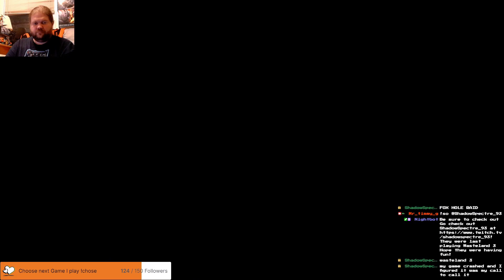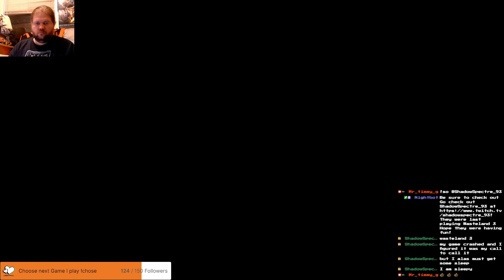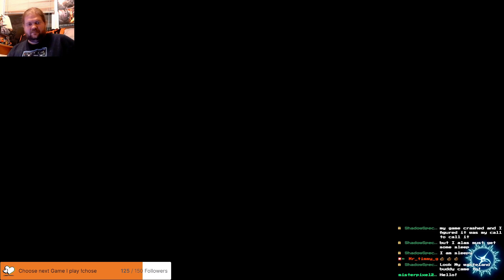Fire Emblem Engage Part 6 Battle in the Dark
It turns out this country had another emblem ring that was kept secret and we are on the way to get it, but who is this girl that claims to be looking for it too.